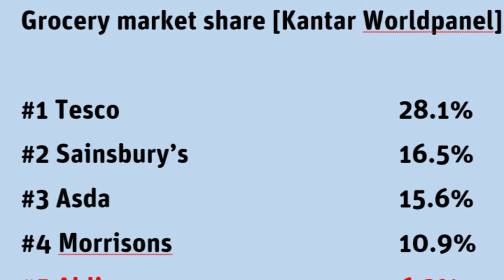Aldi and the joys of bare bones shopping | The Grocer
James Cronin of Lancaster University Management School argues Aldi's success shows the "shopping experience" is overrated.